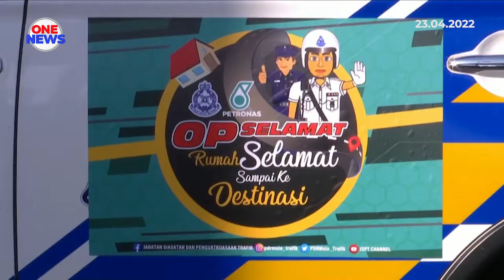Aidilfitri: 1.4 juta kenderaan dijangka masuk Kedah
1.4 juta kenderaan dijangka memasuki Kedah menjelang hari raya Aidilfitri nanti.

Jumlah itu bertambah lebih dua kali ganda berbanding sekitar 500,000 kenderaan pada tahun-tahun sebelum ini, iaitu sebelum COVID-19 melanda negara pada tahun 2020.

Ketua Jabatan Siasatan dan Penguatkuasaan Trafik, JSPT IPK Kedah, Superintendan Mohd Mahiri Hussin berkata, pertambahan mendadak itu didorong oleh kebenaran pulang berhari raya yang sekian lama dinanti anak perantau.

400 anggota akan ditugaskan untuk memastikan aliran trafik berjalan lancar, selain penubuhan pasukan khas bagi membuat pemantauan di daerah utama seperti Kubang Pasu, Kota Setar, Kuala Muda dan Kulim.